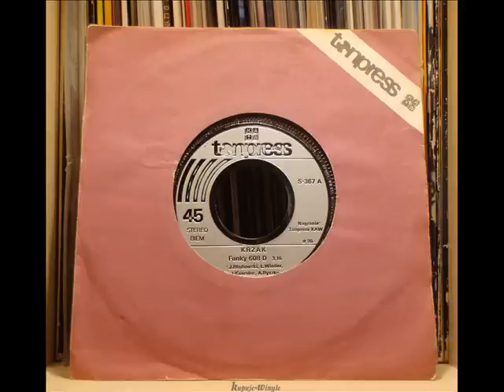Krzak ‎– Funky 608 D (winyl)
Krzak ‎– Funky 608 D
Side A, from 7" released by Tonpress ‎– S-367
1980 r.